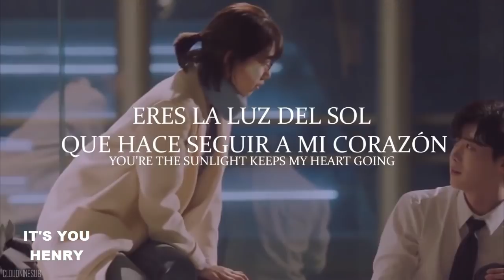TAG: 20 CANCIONES KPOP 💛 Manualikpop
H o l a H o l a' Mak-lovers Espero que se encuentren muy bien, y si no es así que todo mejore muy pronto' ♡